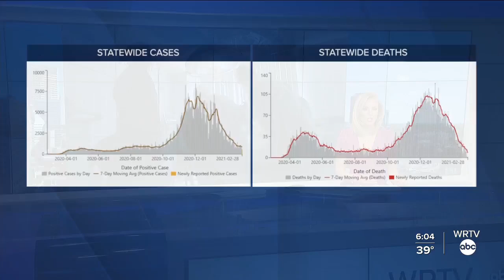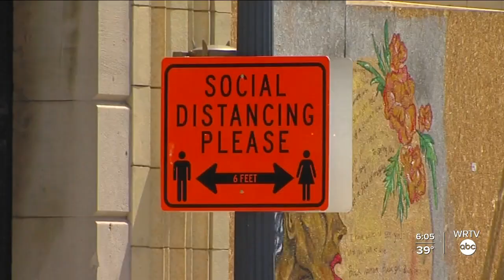COVID-19 cases decline as more get vaccinated